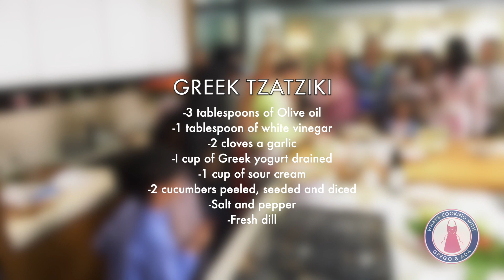Kitchen Party with Grego & Ada (Special Guests Karl Wolf & Deena) - Episode 01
In this episode of “Kitchen Party with Grego & Ada” we prepare a delicious fattoush salad and greek tzatziki with special guests Karl Wolf and Deena.

Special Thanks To: Improve Canada & Castagna Cucine